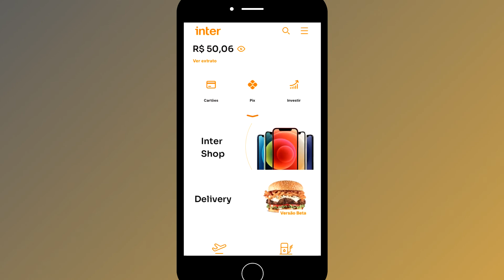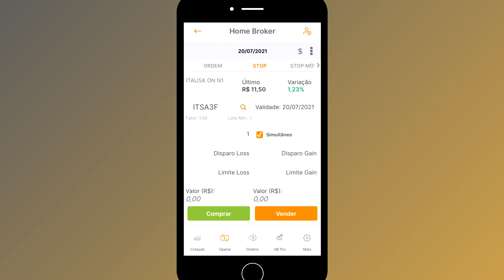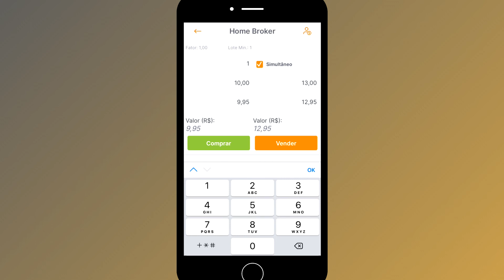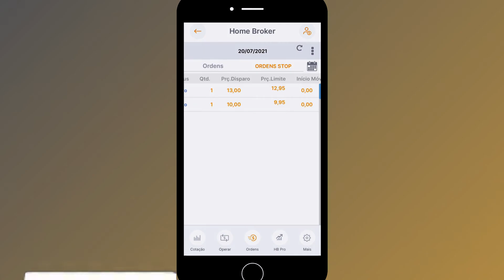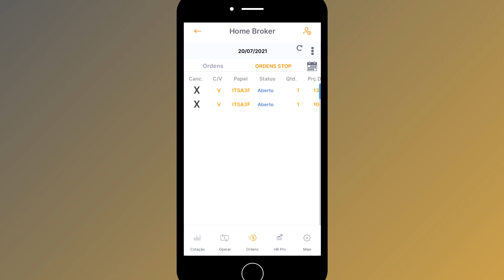⚠️ Aprenda a Colocar STOP LOSS corretamente no Banco Inter para não perder dinheiro à toa!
Veja nesse video como usar o Stop Loss e Stop Gain no home broker do Banco Inter de forma super simples! Seja stop loss ou stop gain, colocar ele vai te deixar muito mais tranquilo com seus trades e investimentos em Ações e Fundos Imobiliarios. Seja pelo celular ou pelo aplicativo Web você pode investir em Ações e deixar suas ordens pendentes com total segurança..
Stop Loss = cinto de segurança. Pode ser que voce precise, entao use e seja cauteloso com suas Ações!

🎯 RECEBA RENDA PASSIVA NO PILOTO AUTOMÁTICO!

✅ Outros videos recomendados